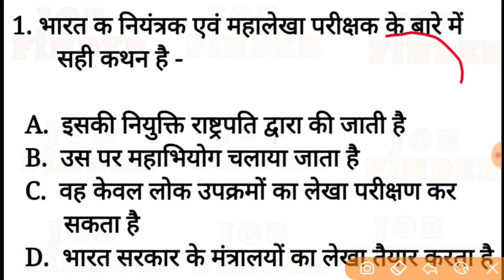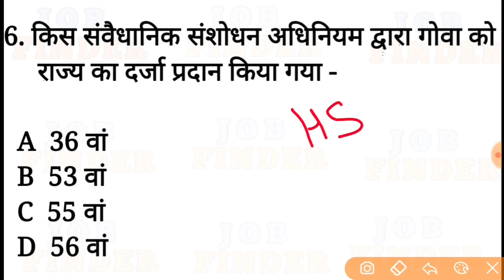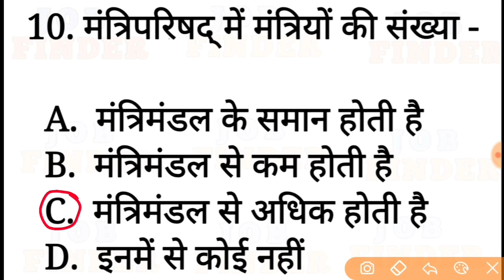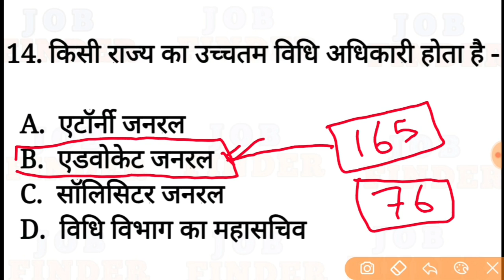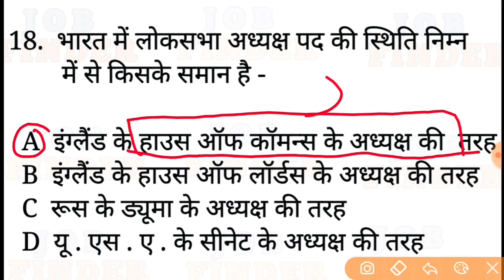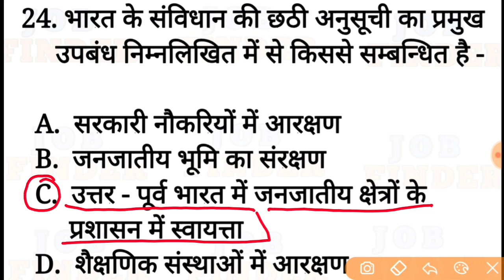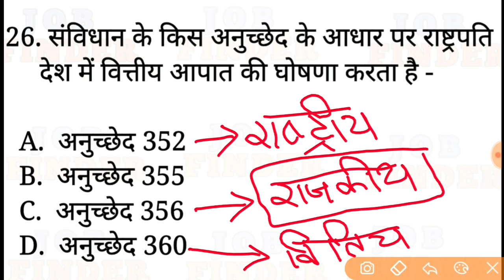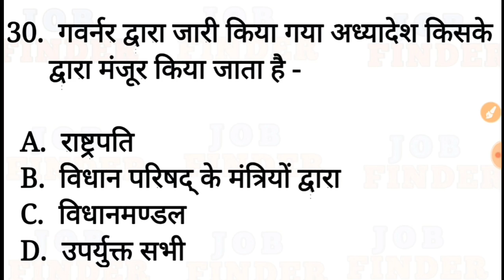Haryana police gk expected Questions/India gk for hssc police,patwari/ haryana police exam date 2020